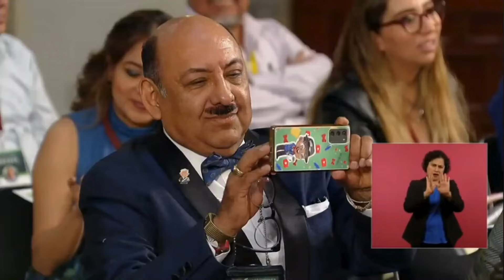Periodista denuncia censura en la mañanera